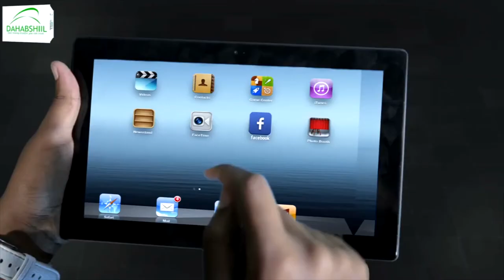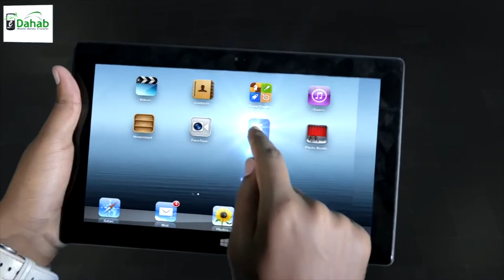"Reer Kalabaydh iyo reer Wajaale culays badan baa idinku soo socda sanadaha soo..." Madaxweynaha JSL